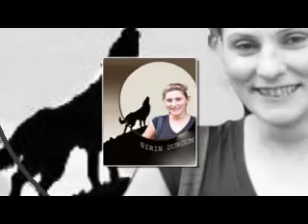ŞİRİN DURGUN GENÇLİK MARŞI